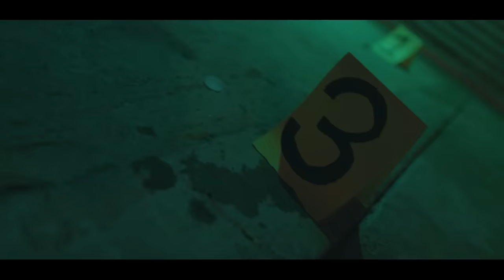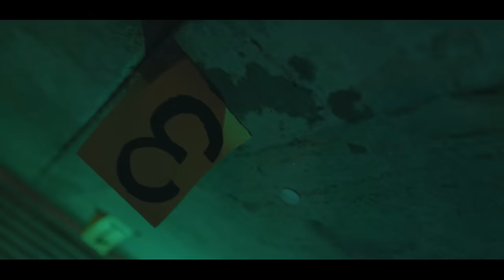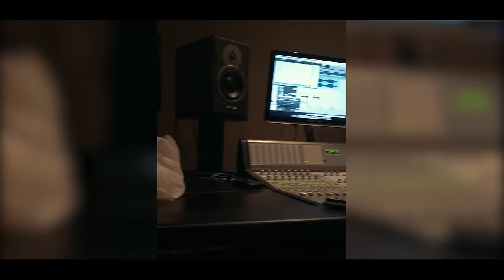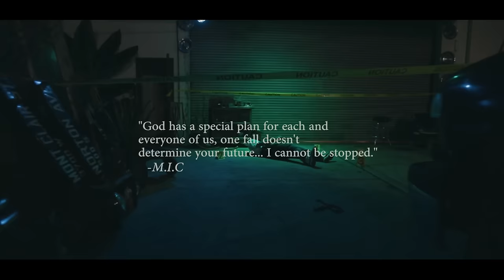M.I.C. - IM BACK (OFFICIAL Video) Recovery (aka Mike Darole)